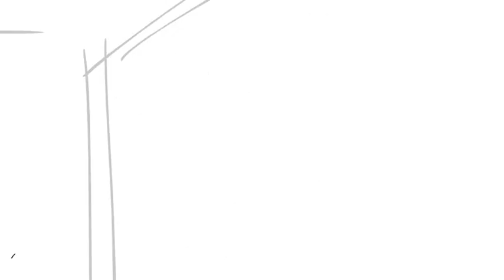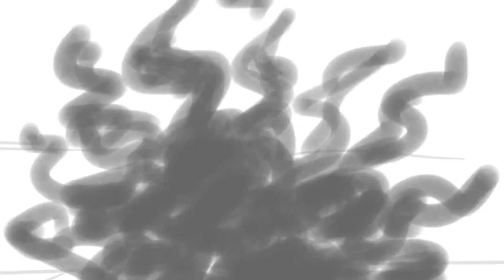একটি ভূতুড়ে বাড়ির কাহিনী। Horror cartoon Story | vuter Cartoon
Artistbrajenkumar একটি ভূতুড়ে বাড়ির কাহানি । Horror cartoon Story | vuter Cartoon
Use tags like:
Bhuter cartoon story
Ghost story for kids
Haunted animation
Spooky cartoon tales
Supernatural cartoon
Bengali ghost story
Scary animated stories
Animated horror stories
Hi,
   i am Brajendra kr Biswas .